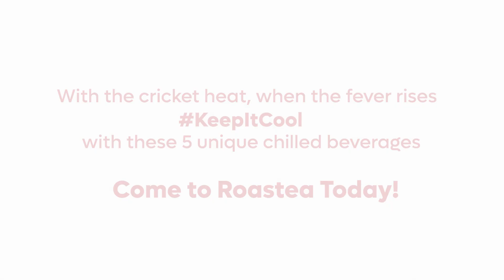5 Summer Beverages | The only way to KeepItCool | Roastea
The summer heat can't stop you from KeepItCool! 🧊

Come to Roastea today and try the 5 newly launched unique chilled beverages👇

- Big Boomer Oreo Thick Shake
- Velvety Cookie Thick Shake
- Rose Iced Latte
- Chocolate And Strawberry Going Nuts
- Velvety Mocha Frappe